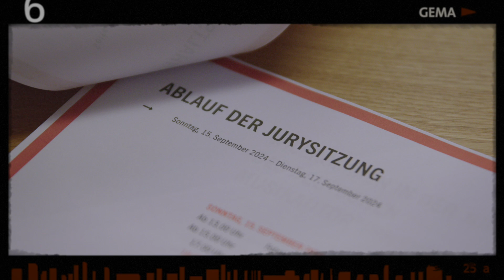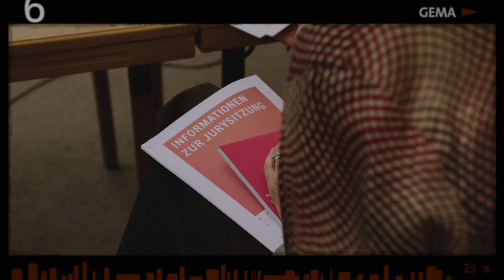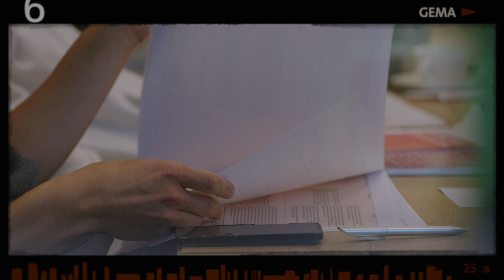Hinter den Kulissen der Jurysitzung des DMAP 2025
Am 27. Februar 2025 rollt die GEMA den roten Teppich aus und lädt zur Gala des Deutschen Musikautor*innenpreises (DMAP). Wer in Berlin den begehrten Preis in Händen halten wird, bestimmt eine hochkarätige Expert*innenjury, die die kreative Vielfalt der Musikwelt widerspiegelt.

Die diesjährige Jury besteht aus:

Komposition Audiovisuelle Medien: Ali N. Askin
Komposition Elektronische Musik „Live Elektronik Plus“: Clemens von Reusner
Komposition Musical: Frank Nimsgern
Komposition Orchester: Iris ter Schiphorst
Komposition Rock/Pop: Jasmin Shakeri
Text Hip-Hop: Jennifer Allendörfer (Suena) & Luís Cruz (Lucry)
Text Schlager: Lukas Hainer
Sprecher*innen der Jury sind Iris ter Schiphorst und das Duo Lucry & Suena

Neben den oben genannten Preiskategorien gibt es weitere Auszeichnungen in den Kategorien „Nachwuchs“ (für „Ernste Musik“ und „Unterhaltungsmusik“, dotiert mit je 10.000 Euro), „Lebenswerk“ und „Erfolgreichstes Werk 2024“. Außerdem erfolgen Ehrungen mit Sonderpreisen in den Kategorien „Inspiration“ sowie „Musik & Engagement“.